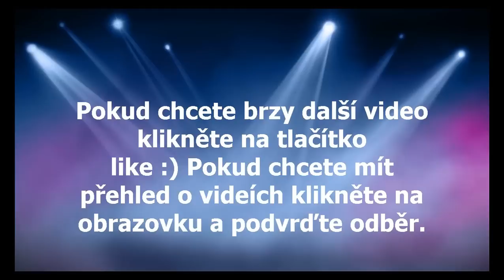Mikiho zkouška 2.Díl - Průzkum terénu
Tak tu máme další díl naší LP série z minecraftu :)